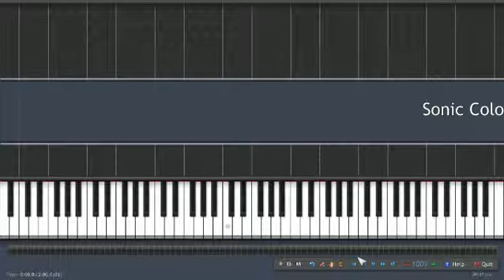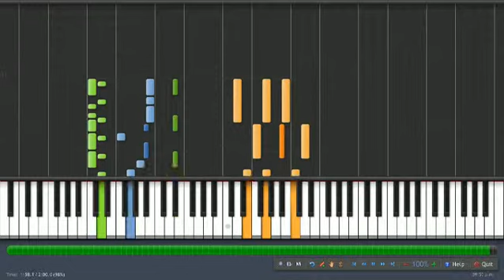Sonic Colors - Starlight Carnival Acto 1. (Synthesia).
Un nivel de grandes luces y un gran Soundtrack

A level with great lights and a great Soundtrack